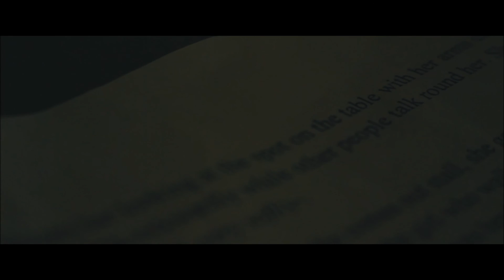Gloomy Sunday Trailer,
short film i'm working on